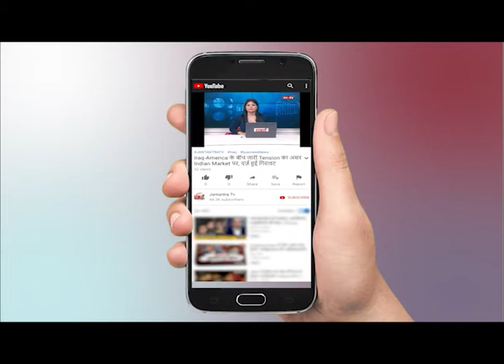H1B Visa पर America ने लगाई रोक, भारत पर होगा ये बड़ा असर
WATCH H1B Visa पर America ने लगाई रोक, भारत पर होगा ये बड़ा असर ON JANTANTRA TV